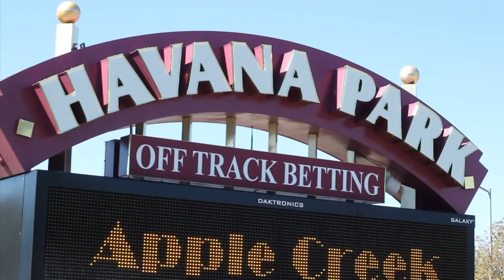BizCard Xpress - FOCUSED COMMERCIAL MEDIA